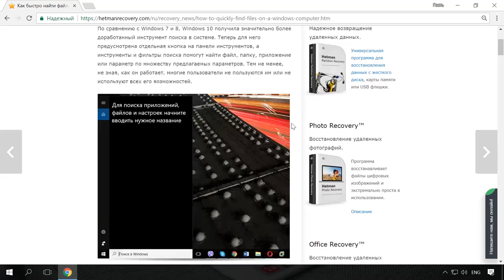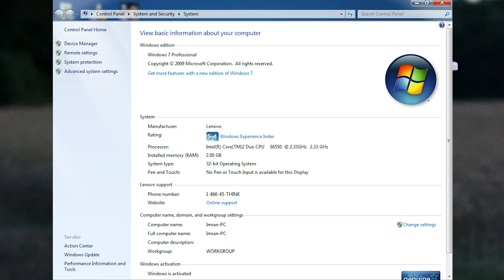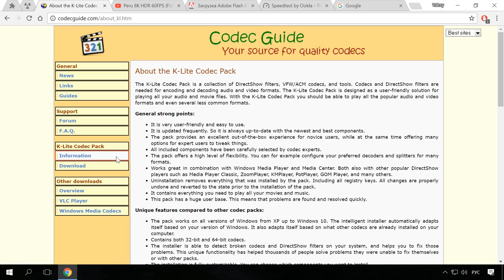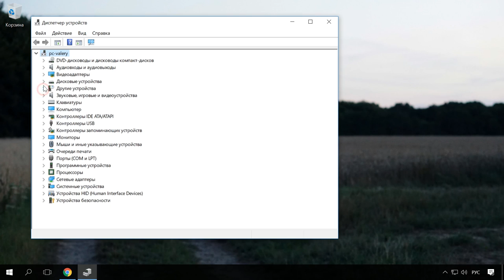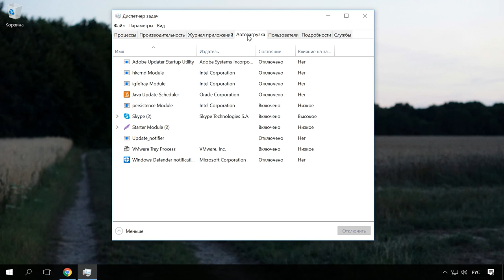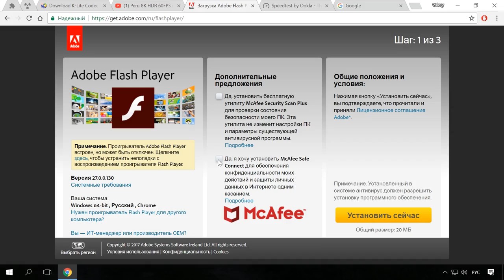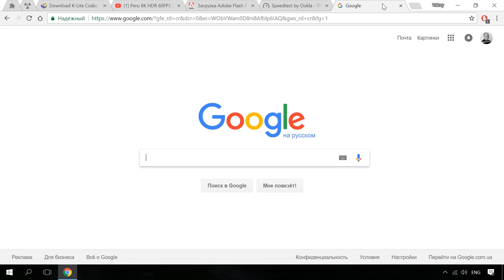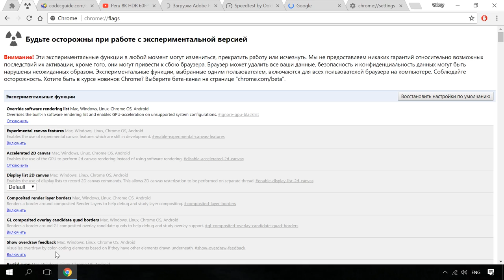Почему тормозит видео на компьютере, в Youtube, онлайн в Интернет браузере 🎬🐢🌐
👍 Смотрите почему тормозит видео на компьютере при просмотре с HDD или онлайн в Интернет браузере и как это исправить? Под торможением видео мы будем понимать задержки, замирания и рывки при воспроизведении видео, появление артефактов на экране, заикания или запаздывание звука. Причинами этому может послужить как слабые технические характеристики ПК так и его общая производительность.

Содержание:
00:00 - Вступление;
2:28 - Отсутствие или устаревшие видеокодеки
2:53 - Драйвера для видеокарты отсутствуют или устарели
3:47 - Работа процессов в фоне
4:22 - Вирусы
4:45 - Как исправить проблему с воспроизведением видео онлайн с Интернета, через Интернет Браузер?

В первую очередь, на общую производительность компьютера влияет состояние и производительность его составляющих.

Если у вас старый и слабый компьютер, с интегрированной видеокартой, слабым процессором и 1 ГБ оперативной памяти, то даже не пытайтесь на нём воспроизвести 4К или 8К видео – не потянет. Такой компьютер необходимо апгрейдить.

Это конечно же наиболее распространённые причины торможения видео. Они могут быть и другими. Но описанные наиболее распространённые.

Смотрите другие ролики на тему: ТормозитВидео, ТормозитКомпьютер, ТормозитИнтернет, ТормозитВидеоЮтуб, ИнтернетБраузер, Windows, Youtube.